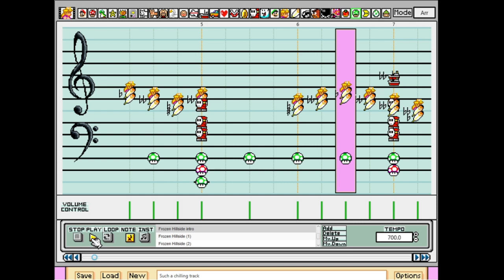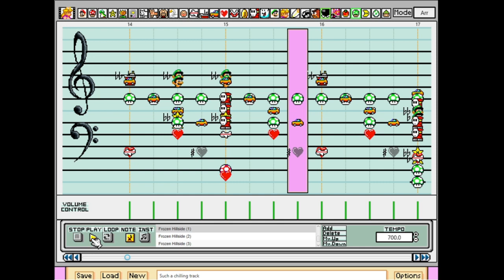Mario Paint | Frozen Hillside - Kirby Air Ride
I was first introduced to this song through Super Smash Bros. Brawl's Subspace Emissary where it played at the point in the game where you encounter the Ice Climbers, but that's beside the point. I wanted to do this piece for a while, and while it's not Christmas-y sounding, it's still a snow level all the same. This song would also make an appearance in Kirby Mass Attack as well. Fittingly enough in a snow level, but under the circumstance that you're being chased by a dinosaur.